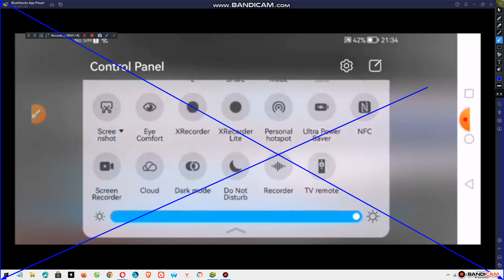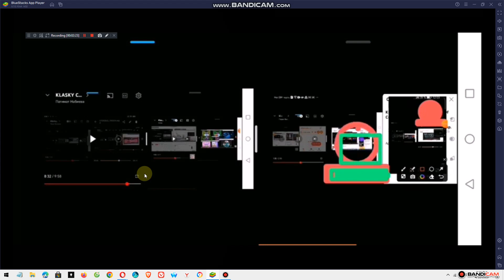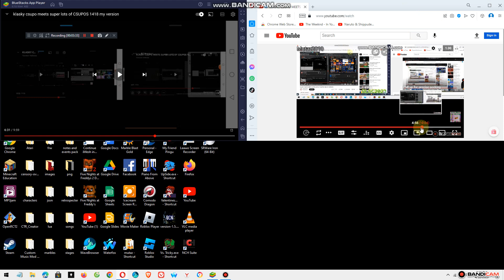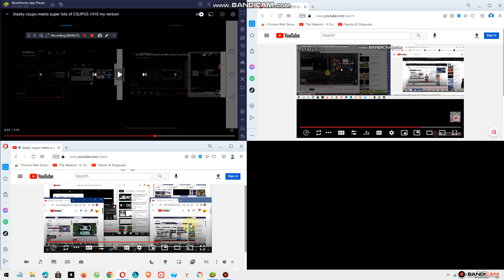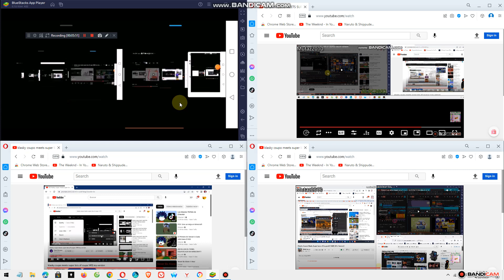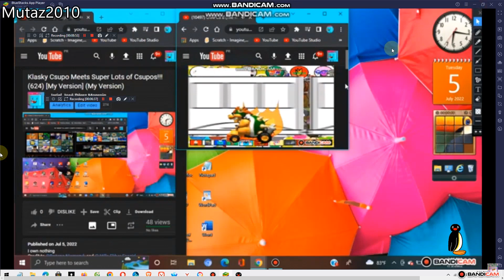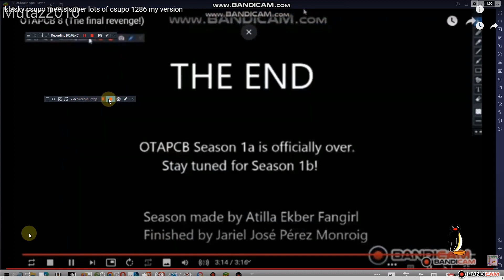KLASKY CSUPO MEETS SUPER LOTS OF CSUPOS 1419 MY VERSION